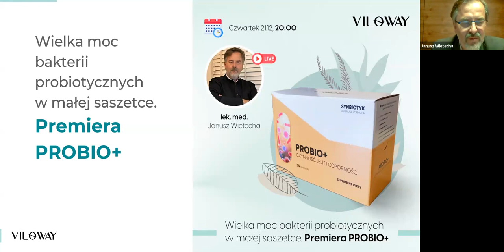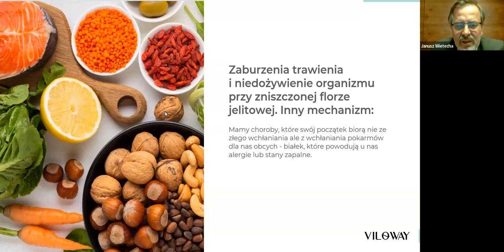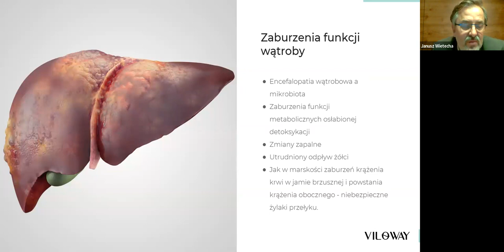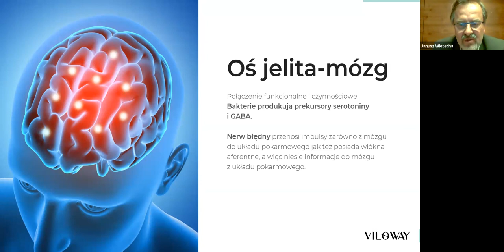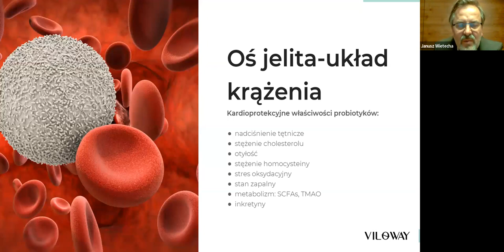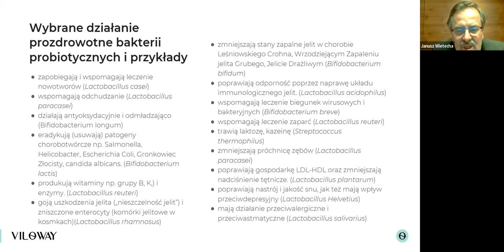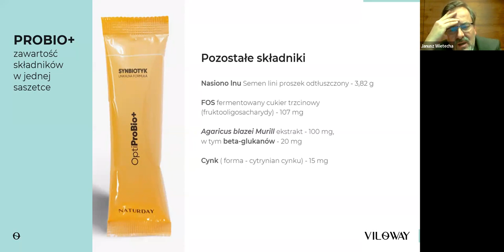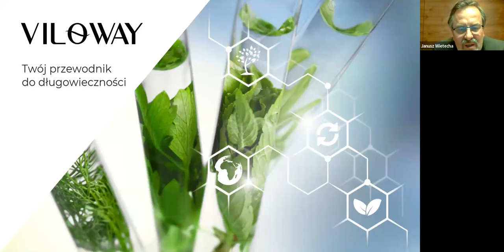Nowa jakość PROBIO+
Czym się różni synbiotyk od probiotyku???

Zapraszam na konsultacje:
Dyplomowany Naturopata
Dyplomowany Zielarz-Fitoterapeuta.